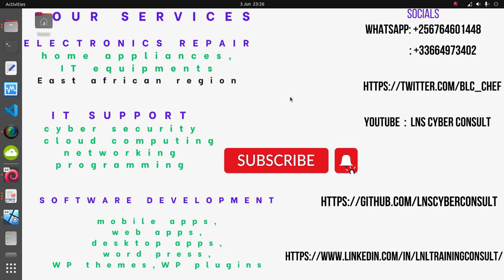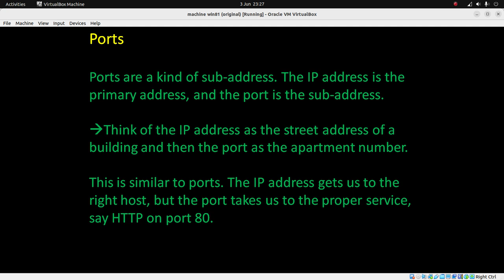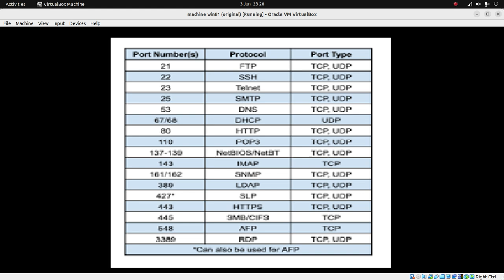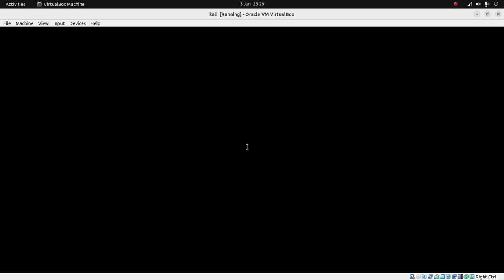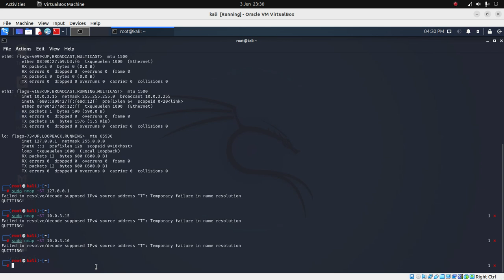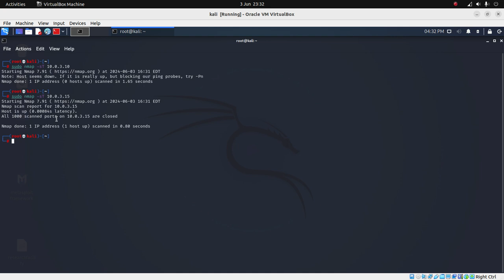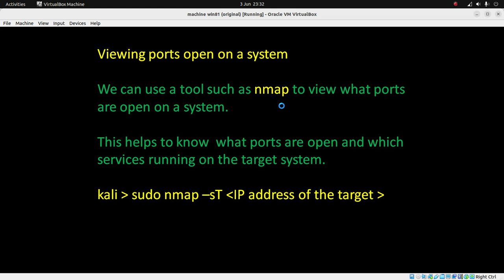A-Z of malware development part 3:networking for professionals_Ports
🔥 Uncover the Dark World of Malware Development in this Educational A-Z Guide! 💻🛡️ Dive deep into the intricacies of malware development with this comprehensive video. From A to Z, we cover all aspects of creating malicious software, packed with insights and explanations to satisfy your tech curiosity. 🤖🔒 Whether you're a cybersecurity enthusiast or a budding hacker, this video will shed light on the most intricate details of malware development. Stay ahead of the cyber game and learn the ins and outs of creating and protecting against malware. Don't miss out on this must-watch video! MalwareDevelopment TechSecurity CyberProtection 🚨